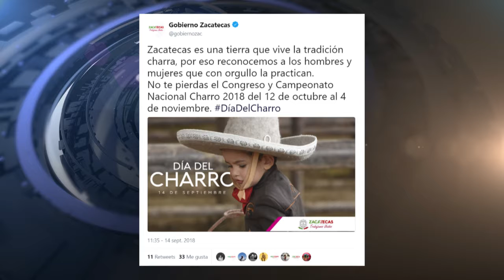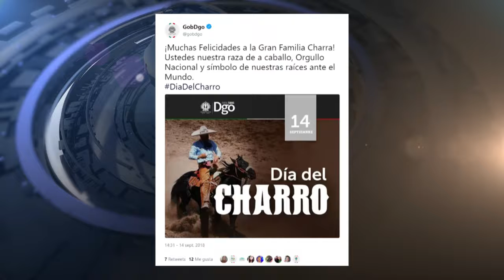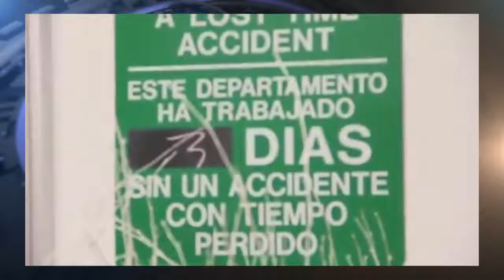Hoy en redes: Canelo vs GGG, Día del Charro, Renuncia épica, Uva en agua helada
TEMAS DEL DÍA:

🥊 Canelo vs GGG.
🇲🇽 Día del Charro.
🤣 Renuncia épica.
🍇 Uva en agua helada.